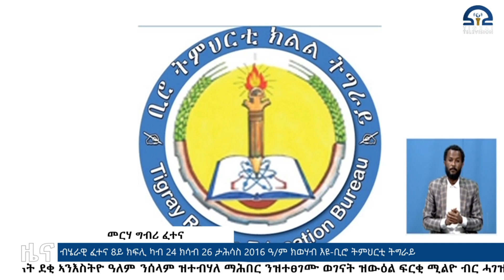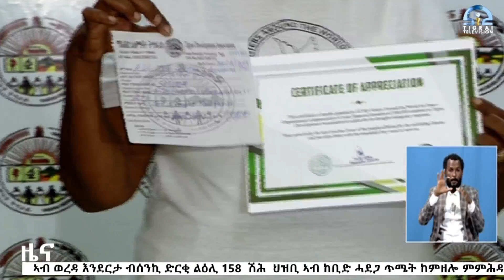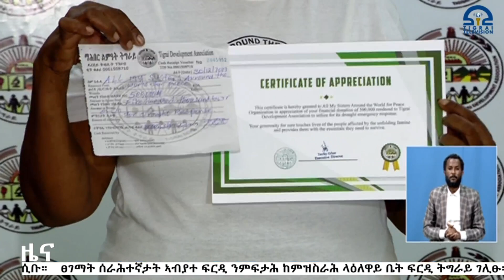ሓፀርቲ ዜናታት 23 ታሕሳስ 2016 ዓ/ም